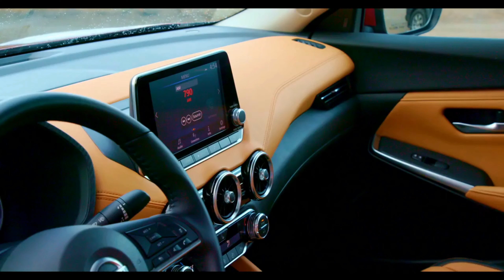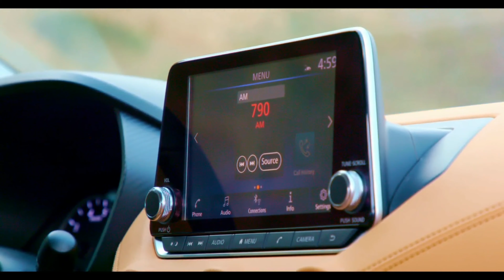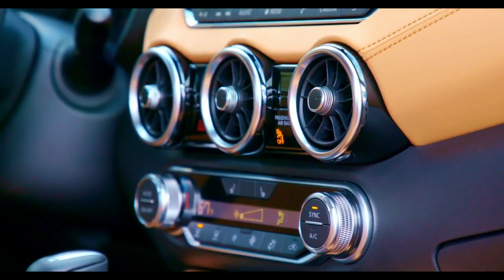Nissan Sentra 2020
QUICK TAKE:
Sportier, more dramatic exterior style aided by new lower, wider proportions
New refined, luxurious interior styling with extra attention paid to quality

Standard Nissan Safety Shield® 360 and available driver assist technologies

Comprehensive suite of intelligent connectivity technologies, including NissanConnect® featuring Apple CarPlay® and Android Auto™

New, more powerful 149-horsepower, 4-cylinder engine with improved fuel economy

Enhanced driving dynamics with new independent rear suspension and dual pinion electric steering